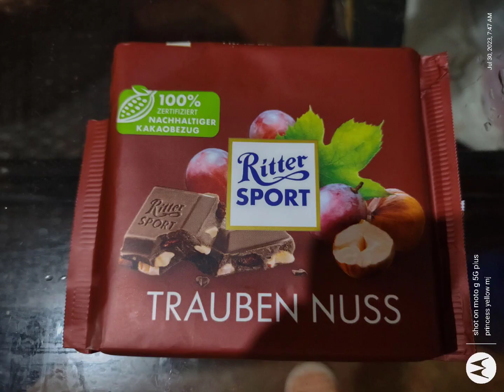Meeting and bonding with my witty ladies July 29, 2023 💛💛💛👸🇵🇭👑😍🥰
After more than 5 years, finally we had a chance to meet, bond and have lunch at LUGANG CAFE with LYNNE and JJ.  July 29, 2023